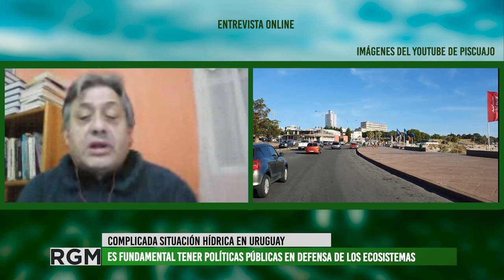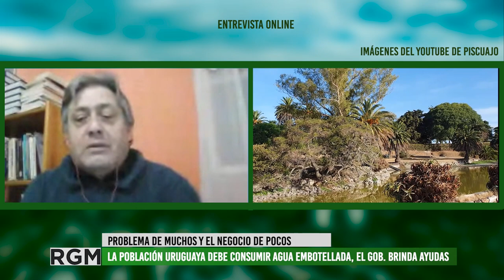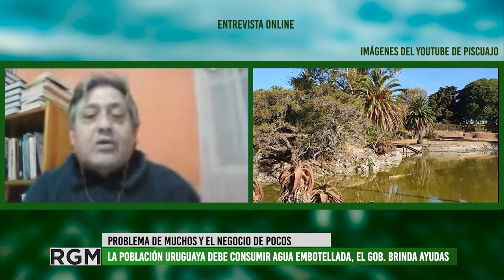La zona metropolitana de Uruguay está sufriendo una compleja escasez hídrica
El compañero Juan Pablo Gaya, de radio Cuyum, miembro del COMECUCO (Colectivo de Medios Comunitarios de Cuyo), ha entrevistado a Eduardo Briganti, integrante de FM del Carmen y vocero de la red de radios comunitarias del Uruguay, quien nos cuenta sobre la actual situación y los alcances de la sequía que está afectando al país hermano.
Los antecedentes, las advertencias, las causas y las salidas que están proponiéndose desde el gobierno.